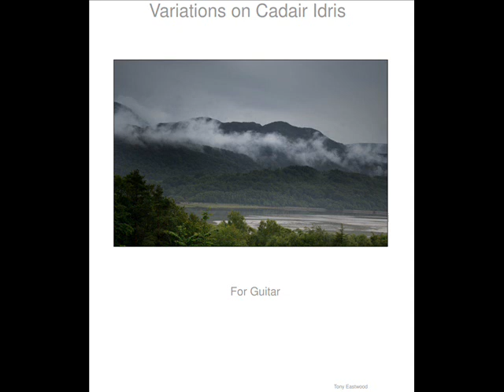CadairIdris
Notes for Variations on Cadair Idris  -   Melody c1804 (John Parry).

 for pdfs of all compositions and other recordings.]

I remember hearing this melody played on a badly-tuned piano in my daughter's house near Aberystwyth around six years ago. It was Christmas, and I was going for short walk. The melody seemed to accompany me, whenever I turned – superimposed on a cheerless winter landscape.

My original intention was to create a short fantasy on Cadair Idris, similar to those I've written for so many Welsh Nursery songs. But it didn't work (its not a Welsh Nursery Song).  I hacked away at it for about five months in utter frustration. Then one day my wife said  – why not write some variations? – and, before I knew where I was, not only could I reuse the material I'd created in my frustration, but found echoes of the bleak landscape I'd experienced those years before.

Movements:

Prelude:  Yr Fwyalchen (The Blackbird). Early evening, or early morning, his song is very sweet.

Dawns y Fuwch Hapus (The Happy Cow's Dance).   Yes, cows can dance – just like any other animal – it's just a little bit ungainly.

Y Wennol Ddu  (The Swift).  Swifts nest in my next door neighbour's house and roost in mine. I've always had an interest in aeroplanes – but the flight of these wonderful creatures excels all.

Dawns y Mochyn Daear (The Badger's Dance).  There is a wild bit in our garden – even including a badger set. It's amazing how quickly he can wreck the lawn – in Welsh his name literally means 'ground pig'!

Llethrau (Slopes)  Wales has more than its fair share of slippery slopes – beautiful to look at, but once you start sliding down wet grass it is terrifying how far you do slide.

Y Niwyl ar Ben y Mynydd (The Mist on the Mountain Top).  Mountain mist is amazing stuff – so illusory, so deceiving;  strangely often brightening when it should be darkening; occasionally clearing completely only to return yet thicker.

Y Llyn (The lake) I love outdoor water and being in little boats –  the 'glup' of the paddles or oars,  the glide of the boat – but always underneath  lie the deep depths of darkness.

Y Hebog (The Kite).  The bird of prey – so subtle yet so quick and unpredictable.

Y Hen Gadno Cyfrwys (The Cunning Old Fox).  We follow the fox as he works his way slyly through the trees and undergrowth – at the end he's ready to pounce.

Mae'r Golomen yn Hedfan i Ryddid (The Dove Flies to Freedom).  The fox cannot follow into the third dimension – all he, like we, can do is look up at the white dove silhouetted against a pure blue sky.

Y Ffordd (The Road)   The twisting hill road for the wayfaring man – you're probably notice he wanders from key to key.

Yr Afon (The River)  Above the irresistible flow of the river the scenery changes constantly – two thirds of the way through there's a  total change of mood, we begin  dancing on the waves.

Postlude: Yr Eos (The Nightingale)  We return to the mood of the opening – the Nightingale echoes the Blackbird.